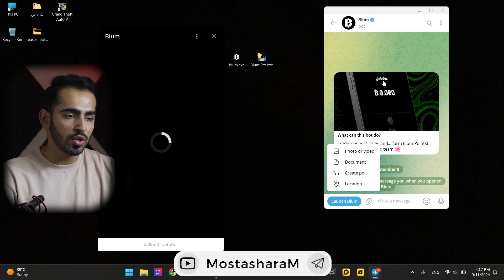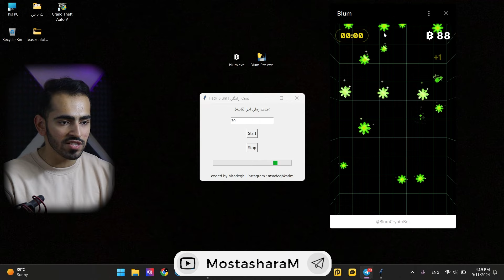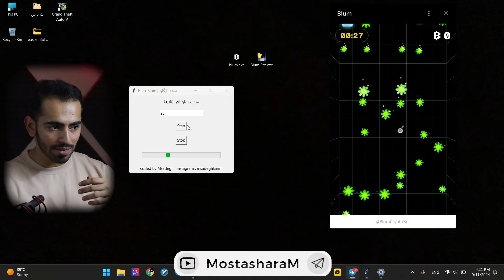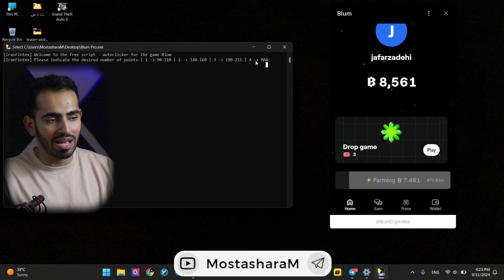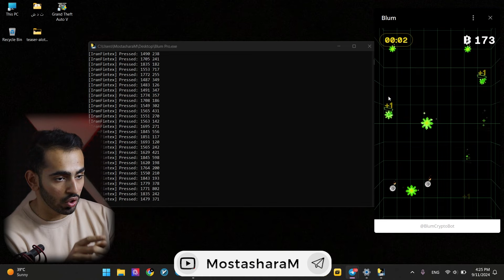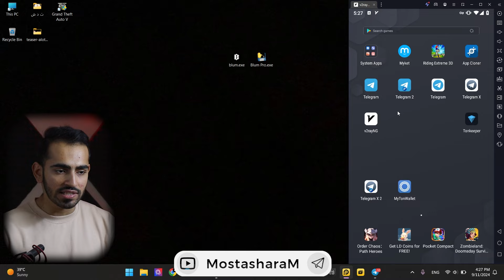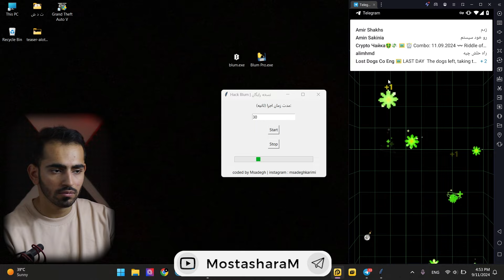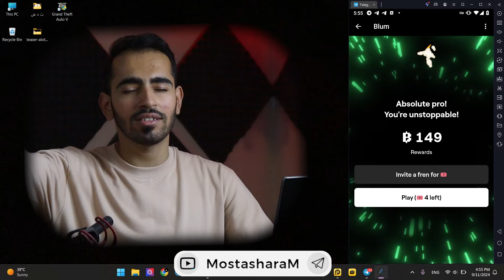اتوکلیکر بلوم ویندوز | blum auto clicker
سلام تو این ویدیو 2 اتوکلیکر بلوم برای ویندوز رو معرفی میکنم و نکاتی رو میگم ک چطوری کمتر ربات شناخته بشیم و اکانتمون بن نشه
همچنینی تو ویدیو های اینده اتوکلیکر بلوم هم معرفی خواهم کرد

امیدوارم با این ویدیو حال کرده باشید🙄
لایکو کامنتو سابم بزنو بزارو بکن😉

* سلب مسئولیت حق چاپ تحت بخش 107 قانون حق چاپ 1976 ، کمک هزینه ای برای "استفاده عادلانه" برای اهداف مانند انتقاد ، اظهار نظر ، گزارش اخبار ، تدریس ، بورس تحصیلی و تحقیقات انجام می شود. استفاده منصفانه استفاده ای است که طبق قانون حق چاپ مجاز است و در غیر این صورت ناقض قانون است. استفاده غیر انتفاعی ، آموزشی یا شخصی تعادل را به نفع استفاده منصفانه راهنمایی می کند. حق چاپ محفوظ، تخلف